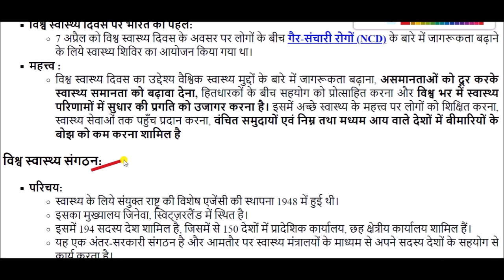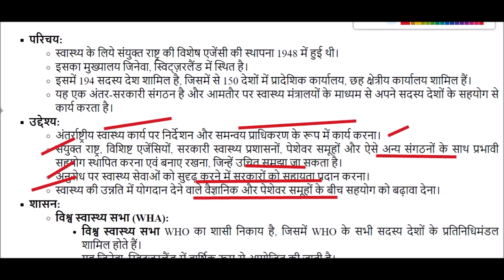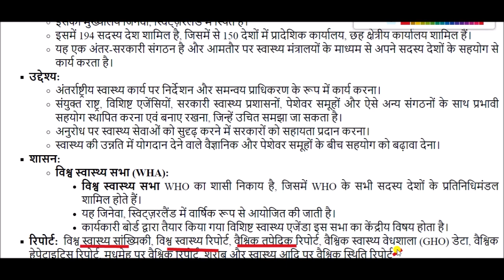विश्व स्वास्थ्य दिवस || world health day || current affairs 2023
world health day for All Competitive Exams like SSC, Railway, IB, Bank, UPSC, BPSC, MPSC, PCS, etc.